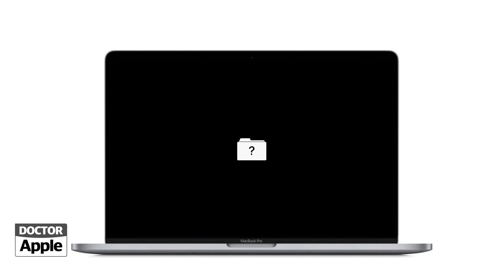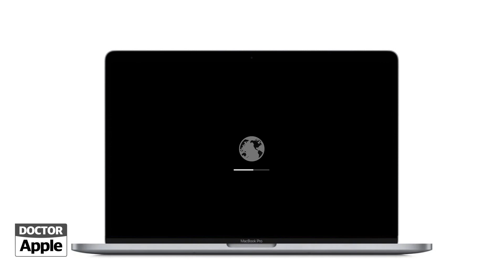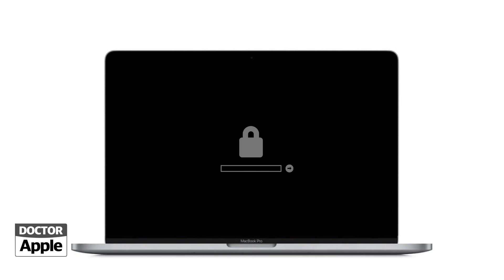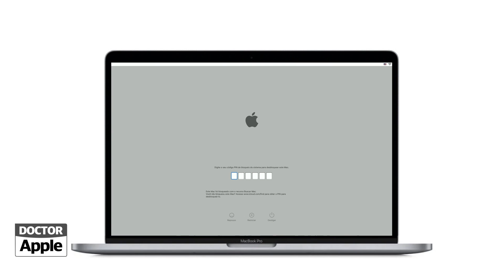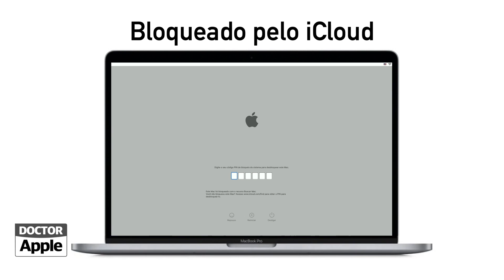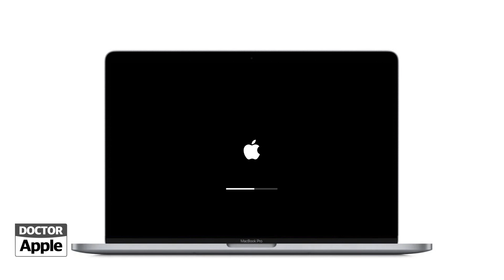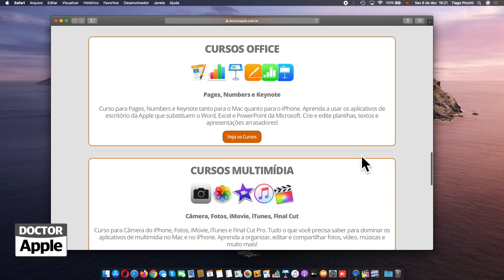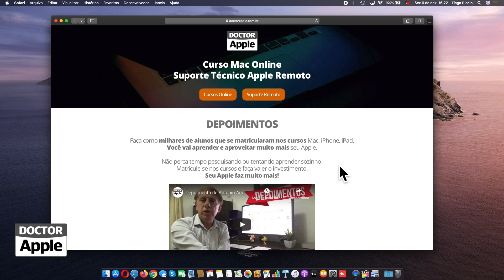Curso Mac Apple - Mac Não Liga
| O que fazer quando o Mac não liga. Significado dos símbolos que podem aparecer quando liga o Mac e possíveis soluções. Mac pasta com interrogação. Mac com símbolo de proibido.